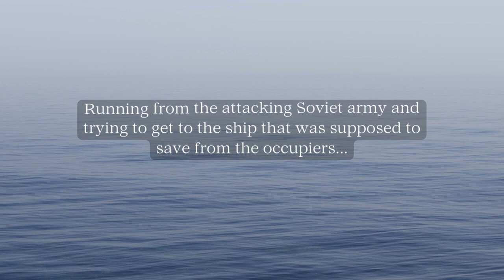Book trailer: Salt to the sea - Rūta Šepetys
In 1945 fate brings four young people together on a tragic journey by sea in the flow of refugees.